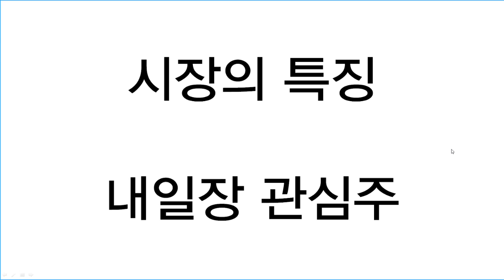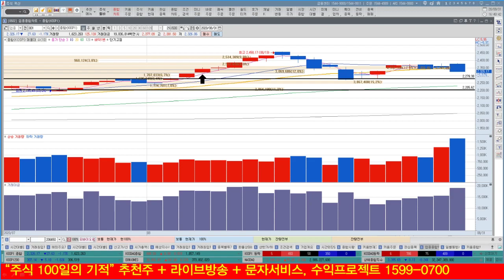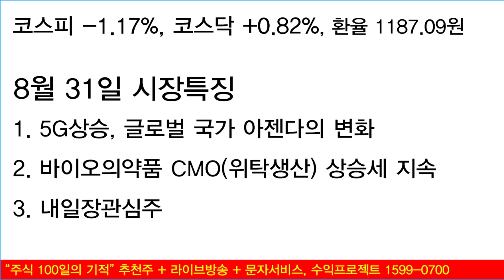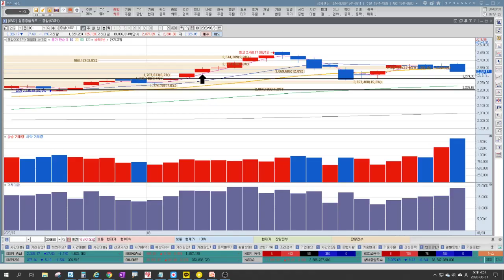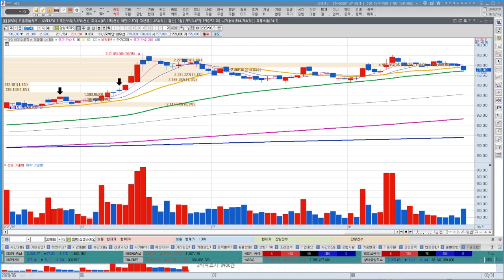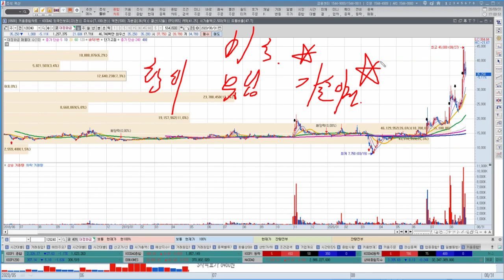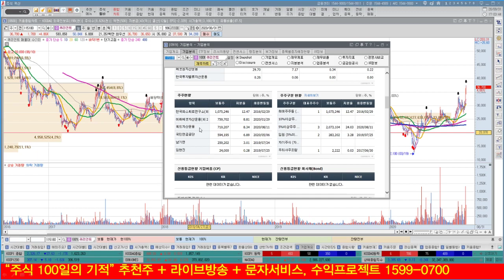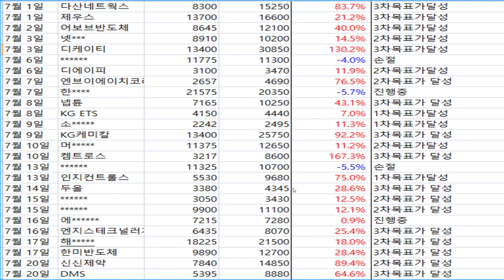삼성바이오로직스, SK케미칼, 바이넥스 CMO관련주 계속 뜬다. 상승이유와 전망 5G관련주는 필수다! 쏠리드, 에이스테크, 서진시스템 글로벌 국가아젠다 확인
삼성바이오로직스, SK케미칼, 바이넥스, SK디스커버리, 유바이오로직스 등 최근 CMO관련주의 움직임이 시장을 주도하고 있습니다. 후반기 제약바이오에 대한 전망과 기술이전관련주도 함께 지켜봐야 하는 이유까지 알아보겠습니다. 5G관련주에 대한 글로벌 국가아젠다가 변하고 있습니다. 쏠리드, 에이스테크, 서진시스템 등 5G관련주가 변화할 수밖에 없는 이유와 전망에 대해서 알아보겠습니다.

1. 하루에 추천주를 2개씩! 급등하는 시장의 기회를 선점합니다.

2. 오후에도 정규방송 추가! 투자의 습관을 확실히 고쳐드립니다.

3. 중요한 종목은 빨강색으로 선택과 집중! 쉽게 단기와 장기투자를 할수 있습니다.